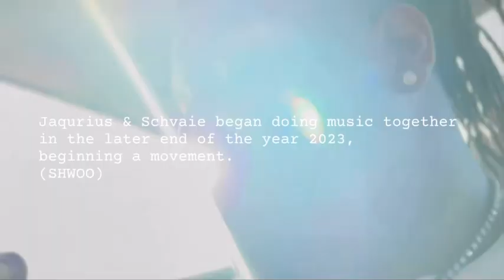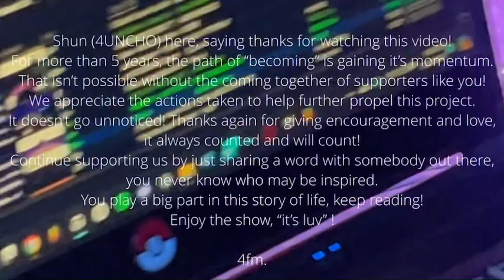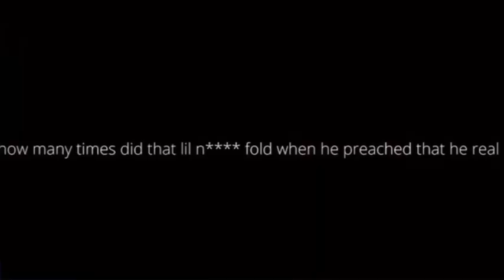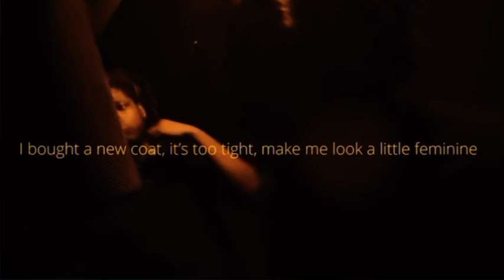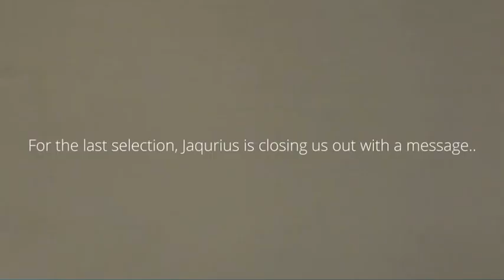4UNCHO (LIVE) NO, La. | w/ OTM Jaqurius | MiniVlog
DA KINGS REGIME
5/10/24
Live Performances by 4UNCHO, OTM Jaqurius
Mini Vlog

18+ Event Content
New Orleans , Louisiana
The Howlin Wolf

Live Audio Extracted Upload
Unreleased Audios Generated with BandLab
Original Music Written By :
Schvaie Moaton
Jaqurius Childs

Get Connected Using External Link Shortcuts 🔗👇🏽